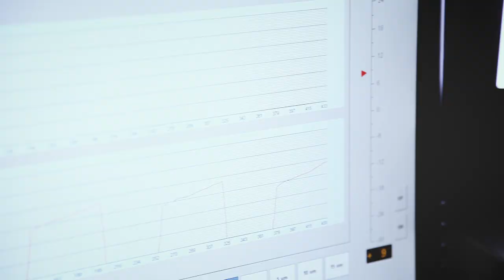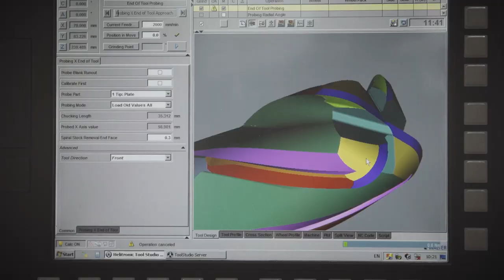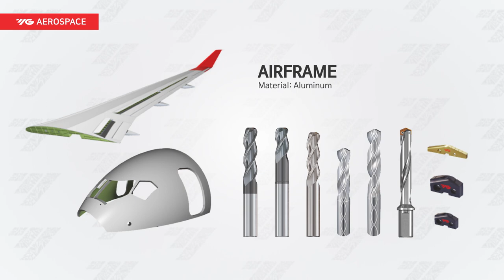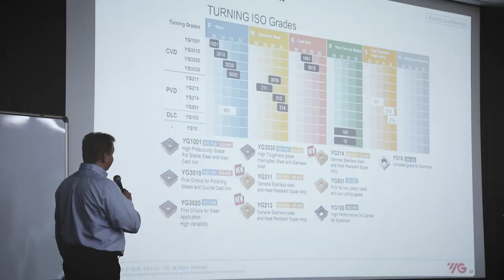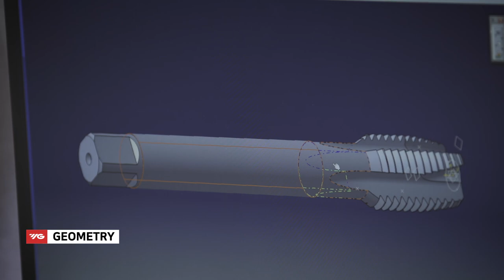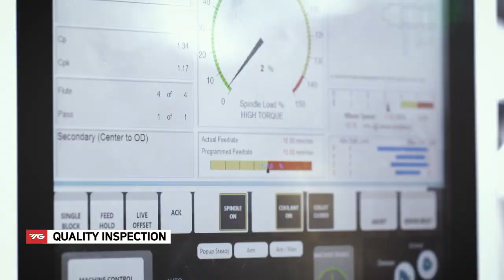YG-1 Cutting Tools | [About YG-1] YG-1 Corporate Video (English)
1:28 YG-1's new head office updated

YG-1 does not hesitate to develop innovative products and to be a worldwide cutting tools company.
We consider customer benefits as a first priority.